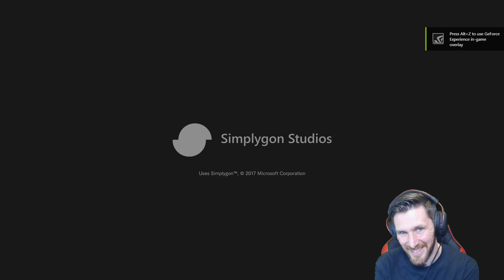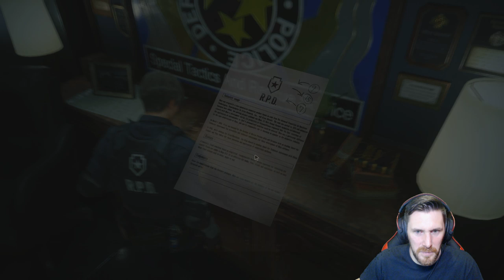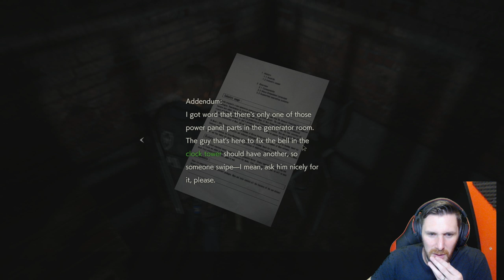Resident Evil 2 Live Stream - Welcome